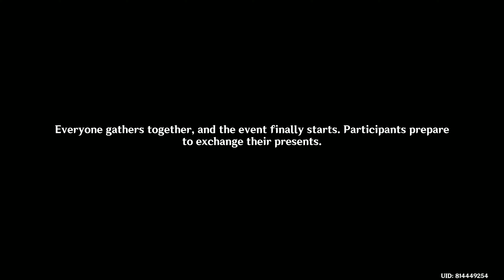GENSHIN IMPACT | Part 603